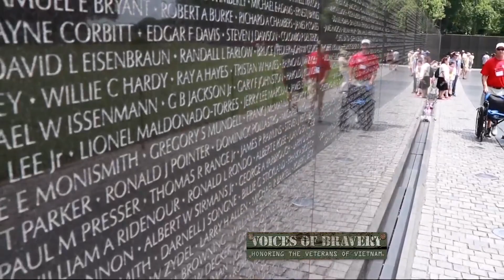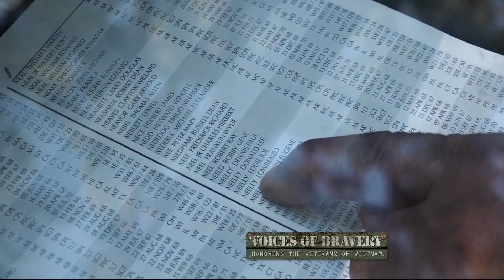First Coast Honor Flight helps veterans who weren't recognized after Vietnam | Voices of Bravery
To these veterans, a trip to DC means so much more.